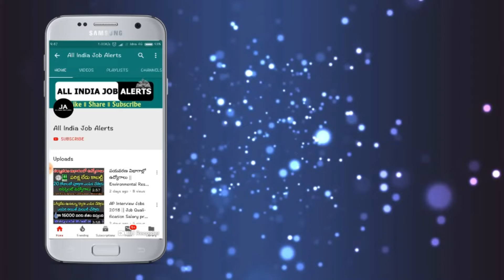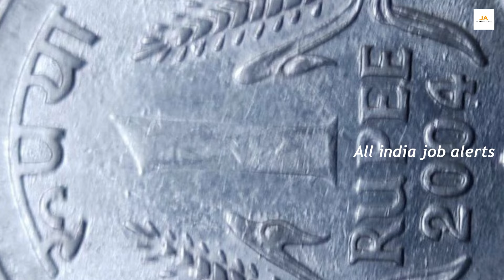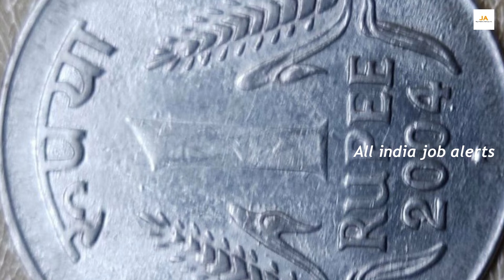మీ దగ్గర ఈ గుర్తు ఉన్న 10 రూపాయల నోట్ ఉంటె మీరు కోటీశ్వరులు అయినట్టే.! వెంటనే అమ్మండి